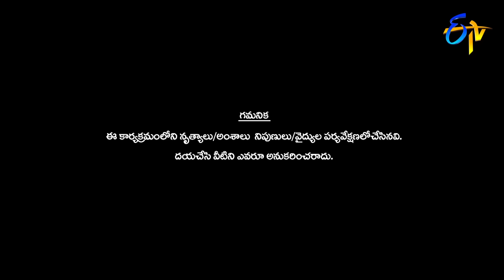Dhee Jodi | 2nd January 2019 | Full Episode | ETV Telugu